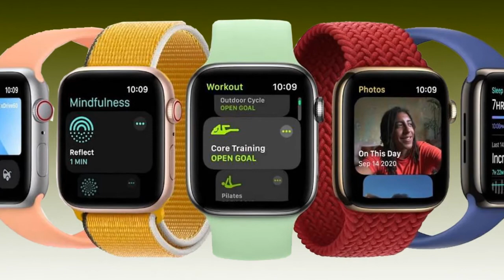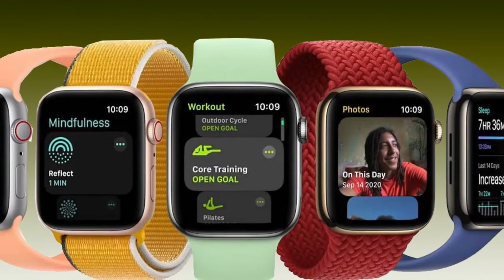Apple Watch Series 8 (2022)- News release date, price specs features design trailer & Introduction!!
In this video i am going to tell you all the necessary details regarding Apple Watch Series 8 (2022)-. I will tell you its price, release date, features, leaks, rumours, cost and many more so watch this video till the end...!
M1X 14 & 16 inch MacBook Pro (2021)- Release Date, Price Specifications, Features and Introduction!!

Samsung Galaxy Note 22 Ultra 5G (2022)- Release Date, Price, Specs, Feature, Trailer, Introduction!

Samsung Galaxy S22 Ultra (2022)- New Trends Started Amazing Price & Features!

iPad mini 6 (2021)- New Leaks,Launch, rumours Release date, price, specs and Amazing Specifications!

The Apple Watch 8 is coming in 2022. But what about the New Design? Well today I want to cover what will the new design is all about and how it will be different to the Series 7.
Well today I am going to answer these questions also start to discuss everything we know so far for the Apple Watch Series 8 Release Date and Price. Thanks!
Improved battery life
Compared to some other smartwatches, the Apple Watch can be a little wanting in the battery-life stakes.

Move to a Mini-LED display?
Another way to boost longevity in the battery is to move from the current OLED display to the much-rumoured Mini-LED and Micro-LED alternatives.